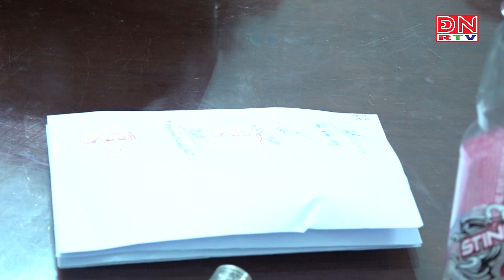TP.Biên Hòa: Bắt 100 đối tượng liên quan đến ma túy trong cao điểm tấn công trấn áp tội phạm